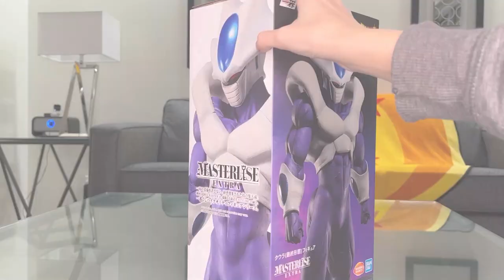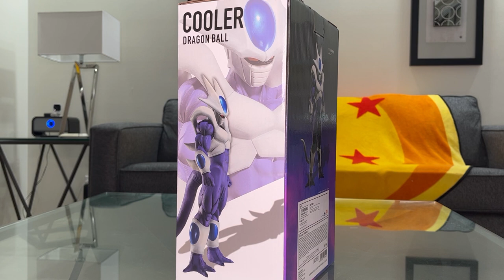Dragon Ball Z Figure Review - Bandai Back to the Film Ichibansho Masterlise Cooler Final Form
I love this INCREDIBLE Final Form Cooler figure made by Bandai Spirits! Totally worth buying, Cooler's never looked better!